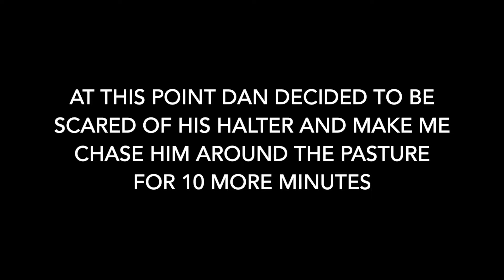I shaved my horse?!?!